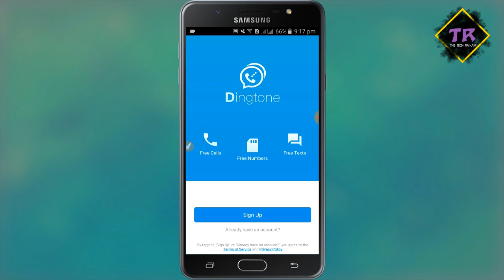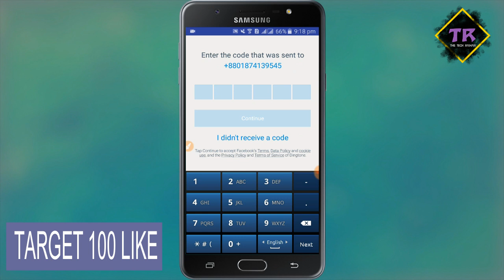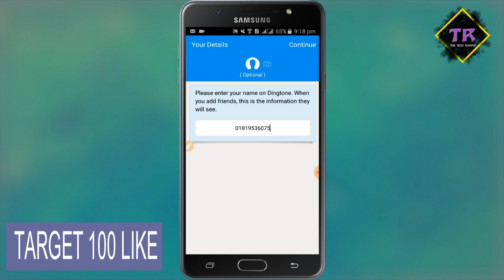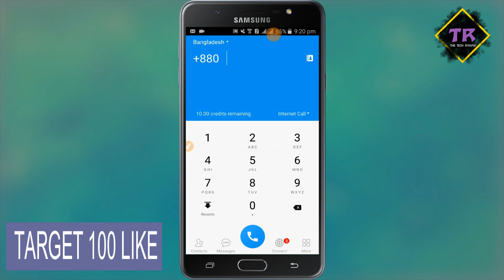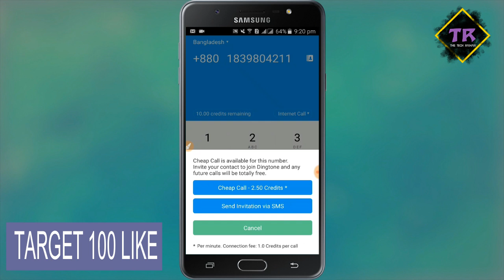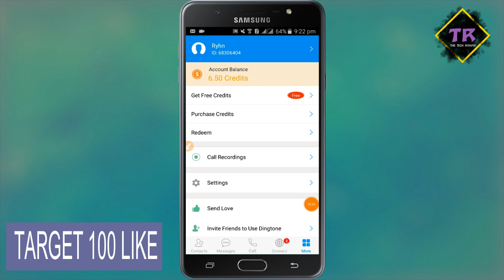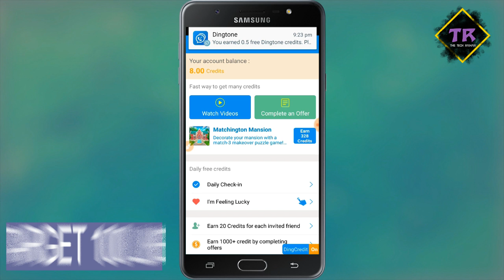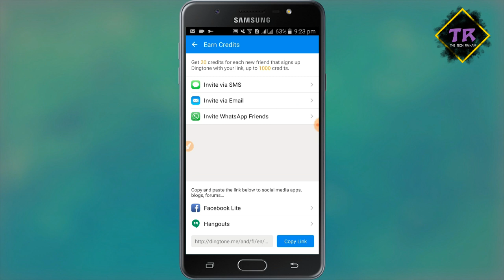মোবাইলে ব্লক করে দিলে থাকে উলটা ফ্রিতে কল করতে পারবেন | Blocked Number Free Call | Tech Raihan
বিস্তারিত- - - - - - - - - - - - - - - - - - - - - - - - - - -

এই ট্রিক্সটি দেখার পর আপনাকে আর কেউ ব্লক করে রাখতে পারবে না।কেউ যদি আপনাকে ব্লক করে রাখে থাহলে আপনি থাকে উলটা ফ্রিতে কল দিতে পারবেন।

Dingtone is available for iPhone and Android. You can get the app for free

My Dingtone ID is 68305206. Please add me to your Contacts using this ID.

🌍Welcome to our TecH Raihan channel. Here you can find a lot of tips and tricks about Android mobile in bangla. We are offering you to learn something new about android mobile.